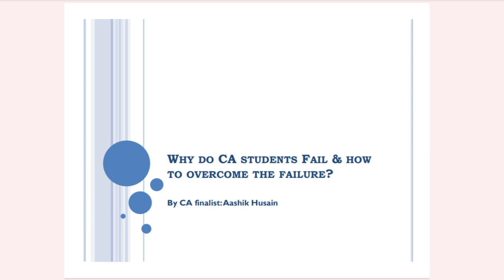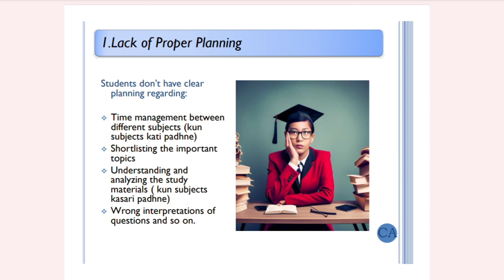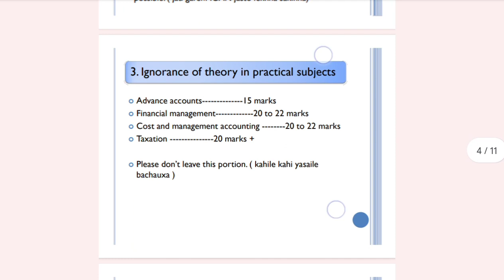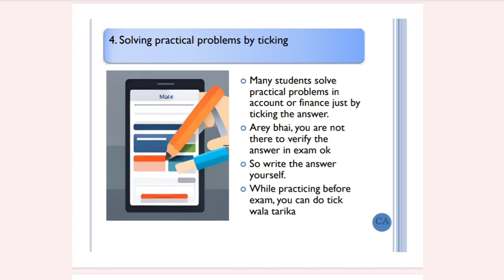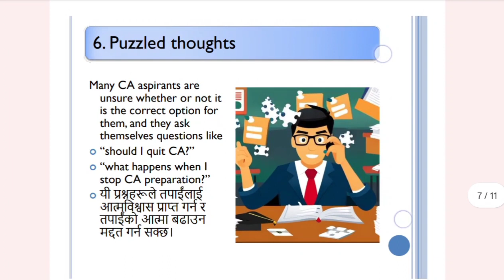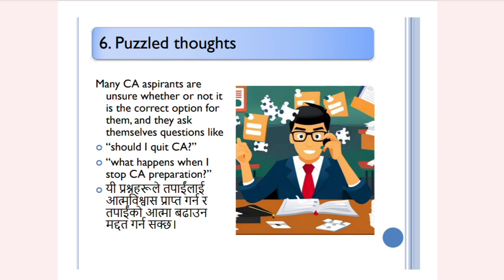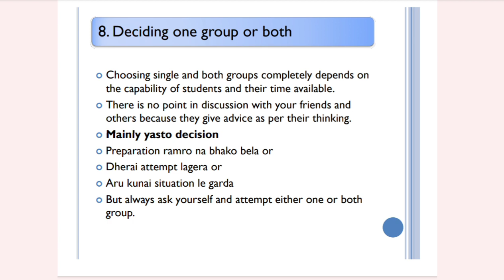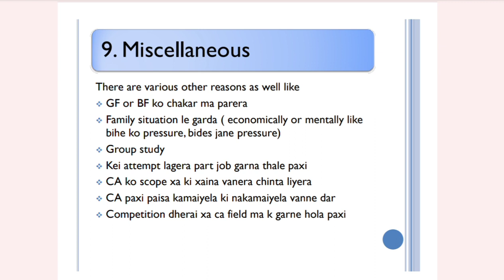Why do CA Students Fail & How to Overcome CA Failure in Nepali ? | @AashikInfo | ICAN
I have many questions from my YouTube subscribers to make a videos on why ca students fail in ca exams? and how to overcome CA Failure? .
so, considering the seriousness of my subscribers, I have made this video to make you know that what are the reasons behind ca Failure ? .
if you are serious for CA course, watch this video till the end you will surely pass the exams.